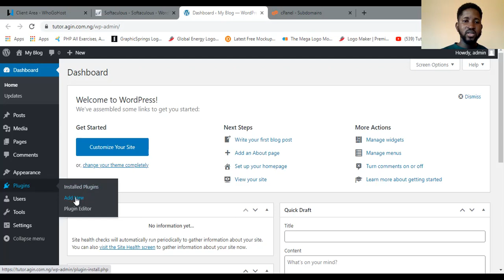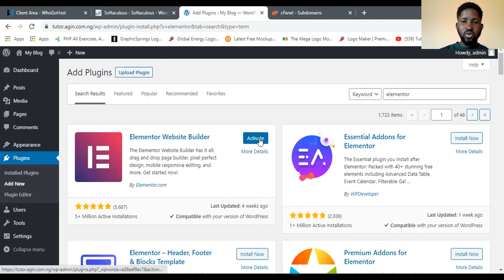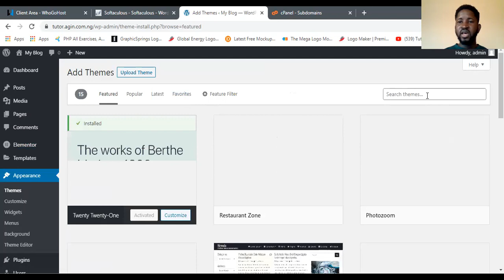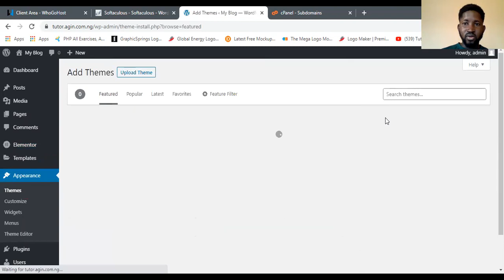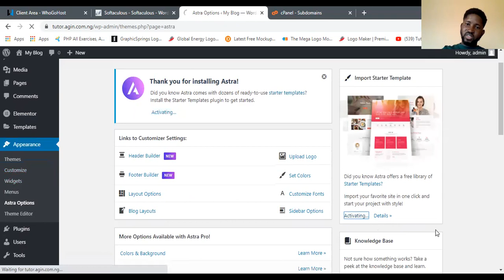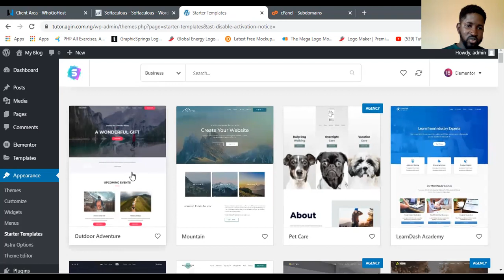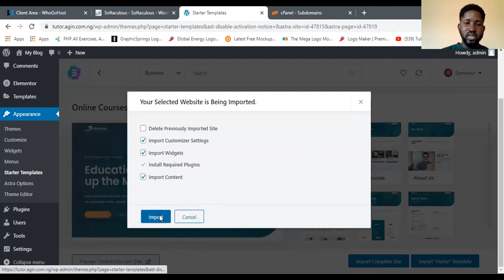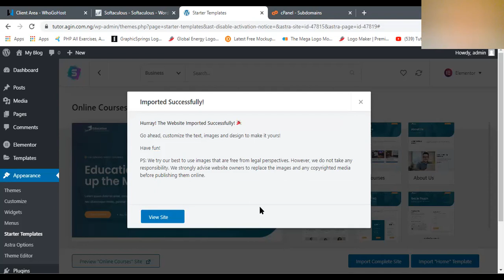how to build a website like a pro with wordpress part two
This is the continuation to the part one of the tutorial on how to build a website like a pro with wordpress, you will enjoy it, please help me subscribe to encourage me do more